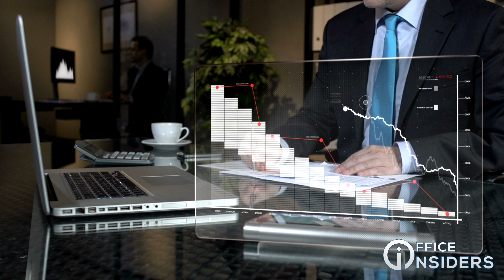What happens if I wait to consider my Office leasing options? Isn't a year or more plenty of time?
In Commercial Real Estate, time = opportunity.  Office Insider Sanford talks about the advantages versus consequences of waiting to consider your office leasing options.  This is part of a larger series on selecting a broker team.